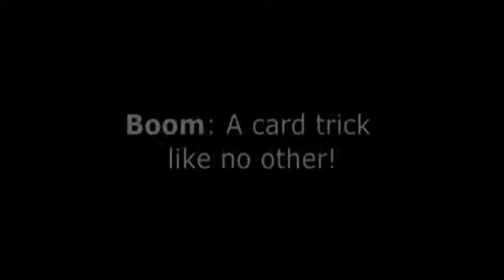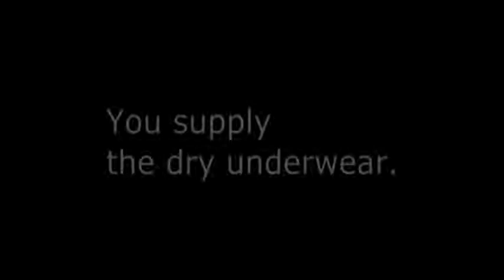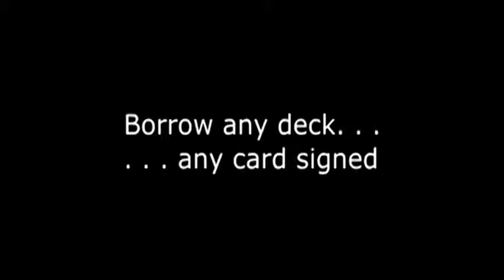Saturn Magic -Boom by Mick Valenti - Trick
Visit Saturn Magic at  to purchase this item or view our fantastic range of other magic products